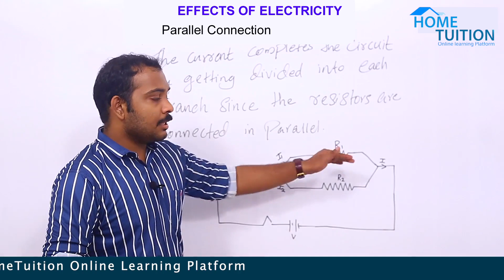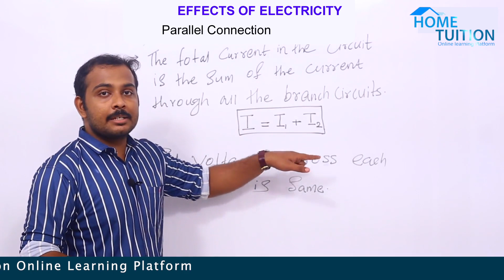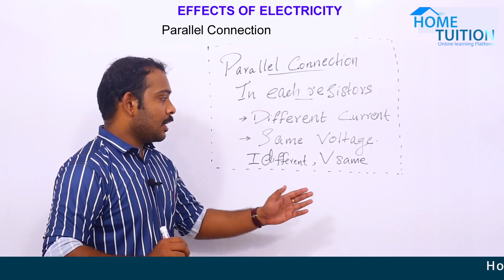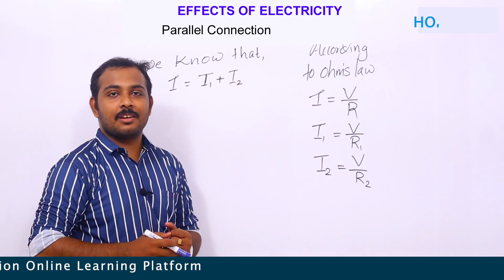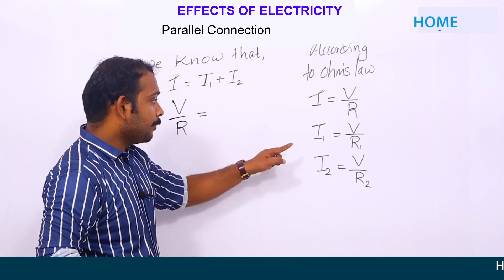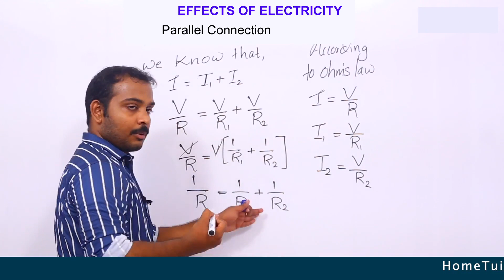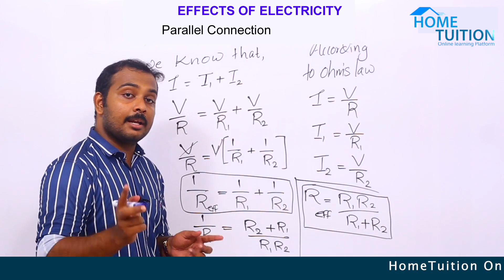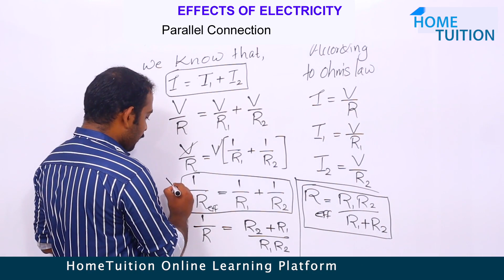EFFECTS OF ELECTRIC CURRENT | SCERT CLASS 10 | PHYSICS |PART 3 | HOMETUITION APP LINK IN DESCRIPTION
In this video, we are going to study the third part of the first chapter in X Physics. We'll discuss about the arrangements of resistors in circuits.